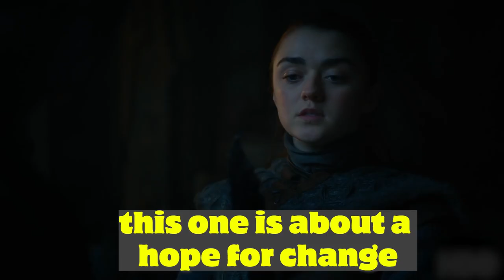Game of Thrones: 10 Major Differences Between The TV Show and Books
Join us as we dive into the world of Game of Thrones and explore the thrilling disparities between the beloved book series and its television adaptation.